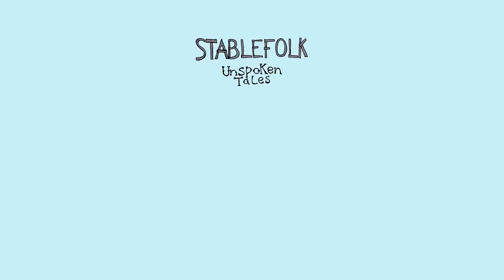Stablefolk - Riverbend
Riverbend is the second single from debut EP Unspoken Tales by Stablefolk. Bon appetit.

James Pettinger - piano, accordion, vocals, composition
Tom Ridout - soprano saxophone, bass clarinet
James Maltby - acoustic guitar
Aram Bahmaie - double bass
Adam Woodcock - drums

Recorded at Porcupine Studios by Nick Taylor
Mixed and mastered by Euan Burton
Artwork by Lily Utting
Additional artwork by Anna Patrick